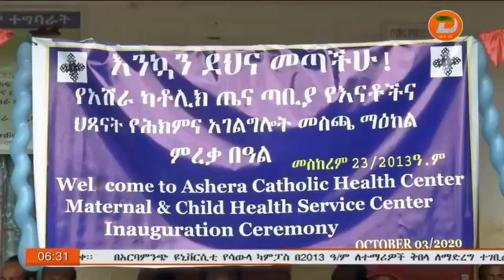በከምባታ ጠምባሮ ዞን ሺንሺቾ ከተማ የእናቶችና ህፃናት ህክምና ማዕከል ተገንብቶ ለአገልግሎት ክፍት ሆነ ዘጋቢ፡ ድንቅነሽ ባልቻ